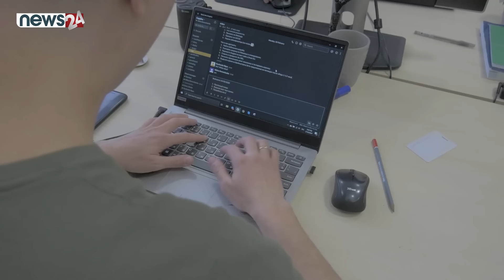शीर्ष नेतालाई नै छैन– नेपालप्रति विश्वास, सन्तान सबै विदेशमा ! NEWS24 TV